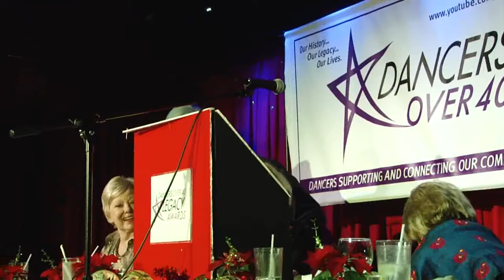Dancers Over 40 Legacy Awards, Billie Mahoney Part 5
Editor, writer and dance critic Larry Stevens and dancer/choreographer (and D40 Member) Luigi extol the virtues of their friend and honoree Billie Mahoney.